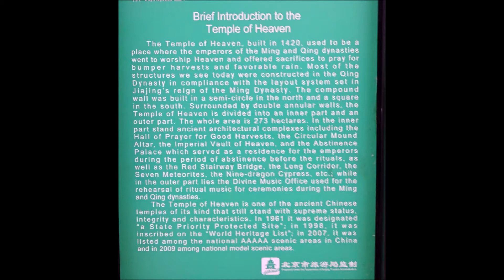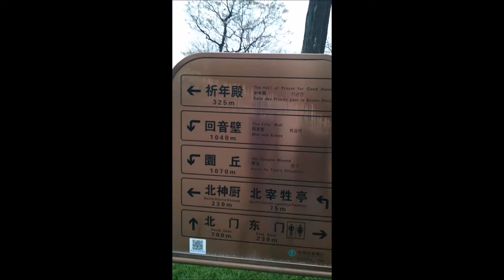TEMPLE OF HEAVEN beijing CHINA